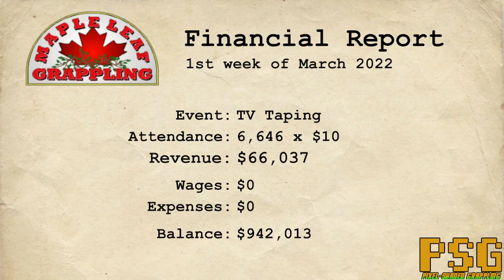Pixel Shaded Grappling - Ep. 09 - "Non Regretes"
Actually I probably have a lot of regrets given how everything went down here